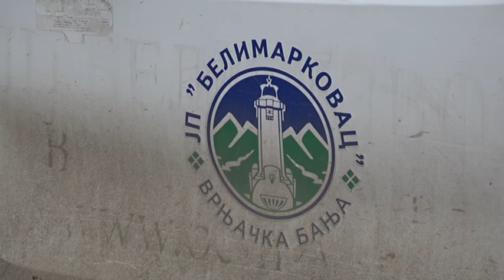PRILOG VRT - CEVI U KOJIMA JE VODA POD PRITISKOM SKLONIJE PUCANJU PRI NISKIM TEMPERATURAMA